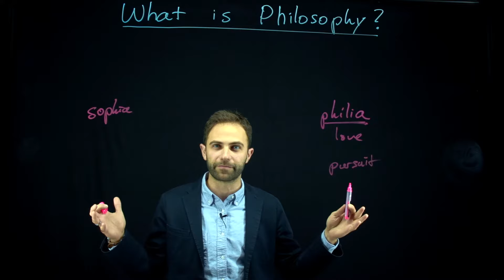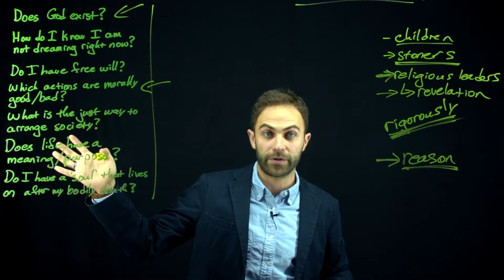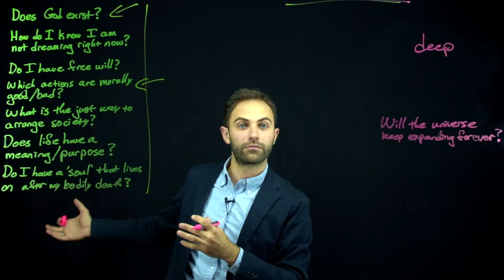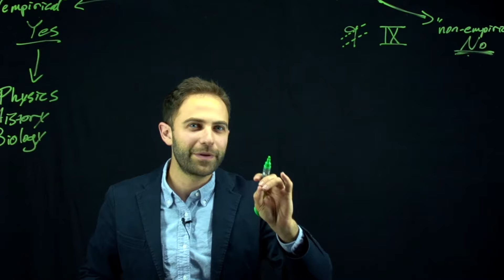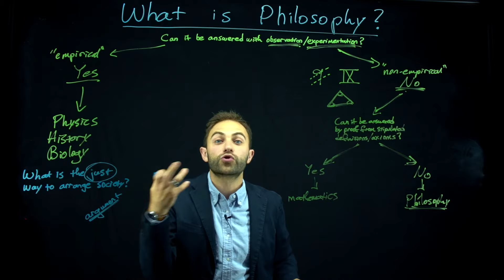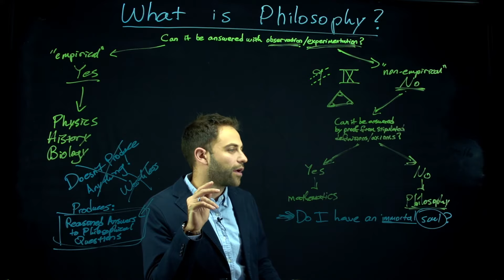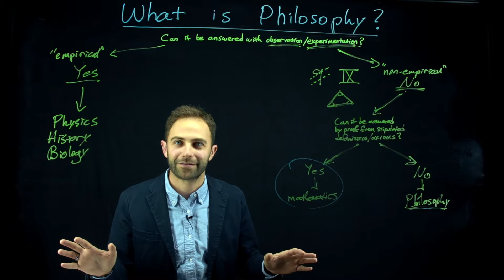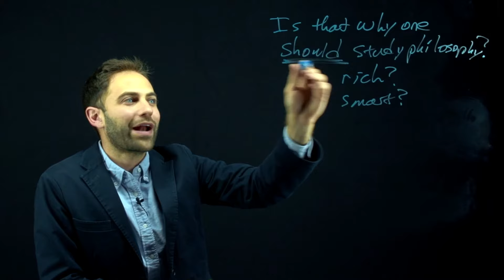What is Philosophy?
I am writing a book! If you want to know when it is ready (and maybe win a free copy), submit your email on my

This is a video intended for college students considering taking a class in philosophy, but who are not sure exactly what philosophy is. This is also a video for parents or other relatives or friends of college students who have decided to major in philosophy, but who are not sure exactly what philosophy is.